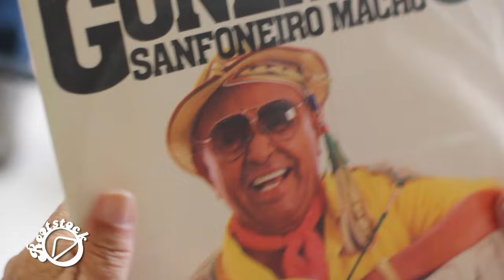DVD Festival Rootstock 2012 - Zé da Paraíba - Amei à Toa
Zé da Paraíba interpreta "Amei à Toa" de João Silva e Joquinha Gonzaga, para o DVD do Festival Rootstock 2012

Edição e Finalização: Patri Salgado
Captação das imagens: Romário Lopes, Carol Ferreira e Igo Almeida
Fotos de: Carol Ferreira, Ivan Dias, Sérgio Feijó, Mariana Passos e Marco Chá
Cenografia: Danilo Pêra, Alexandre Croco e Bruno Navarro
Produção Artística: Omar Campos
Produção Executiva: Ivan Dias
Captação de Áudio: Izaías Amorim e Omar Campos
Mixagem e Masterização: Art Brasil Stúdio
Tecnico de Pa e Monitor: Donizete Carminato E Erick

Apoio:
Wacom
Forró em Vinil